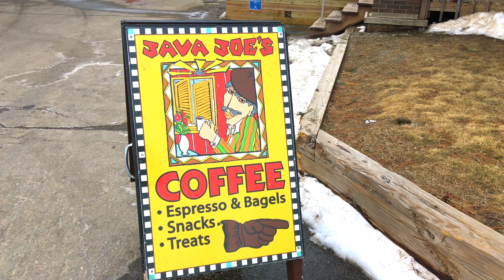Java Joe's and the Sugarloafer Shop in Sugarloaf, Maine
Java Joe's and the Sugarloafer Shop in Sugarloaf, Maine. This is an excerpt from the travel show Dirt Cheap with Chas Bruns.